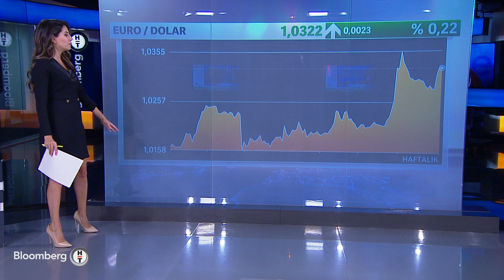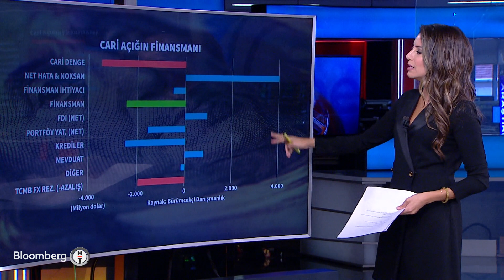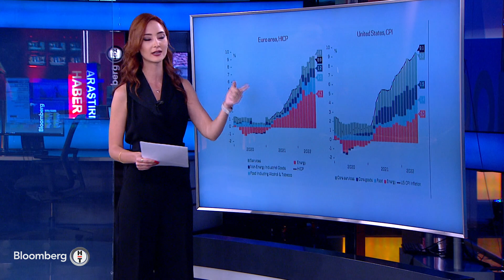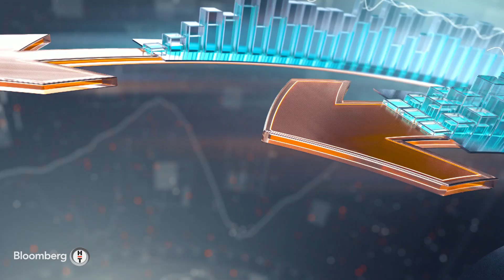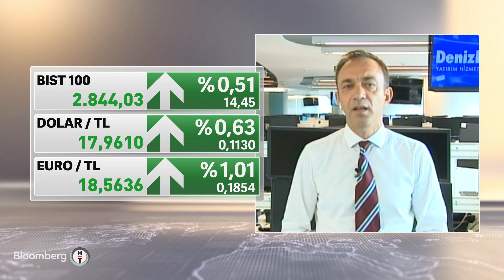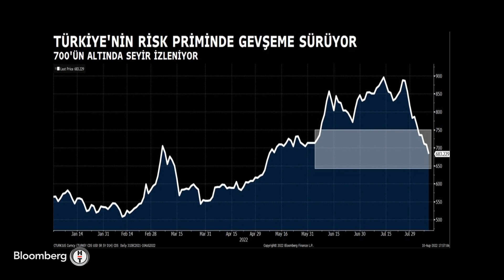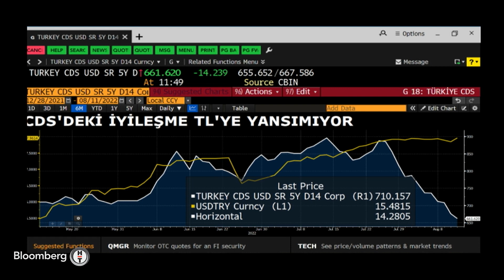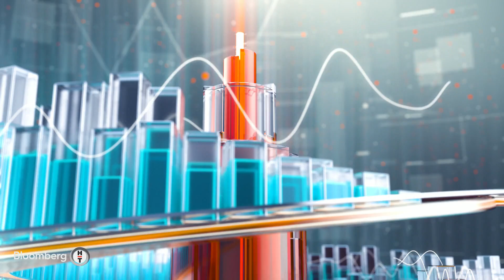İhracat, 7 ayda 4,7 milyar doları aştı - Fokus | 11.08.2022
* GRAFİK DÜELLOSU
* BÜLENT AYMEN - AKDENİZ MOBİLYA KAĞIT VE ORMAN ÜRÜNLERİ İHRACATÇILAR BİRLİĞİ (AKAMİB) BAŞKAN YARDIMCISI
* UTKU KORKMAZ | ÇATIGES CEO’SU
* ALİ BARBAROS DEMİRER | DENİZBANK YATIRIM, YATIRIM DANIŞ. BÖL. MD.
* SERDAR PAZI